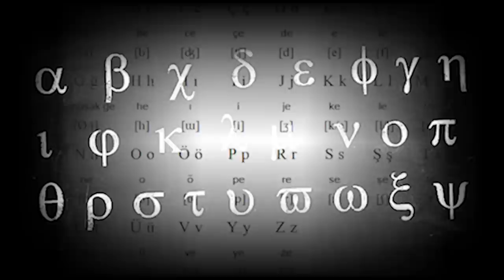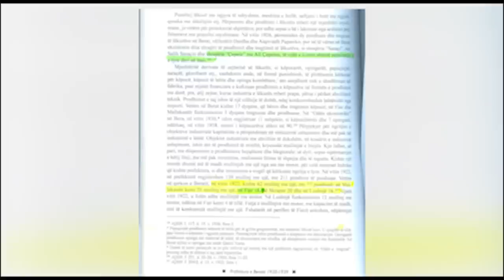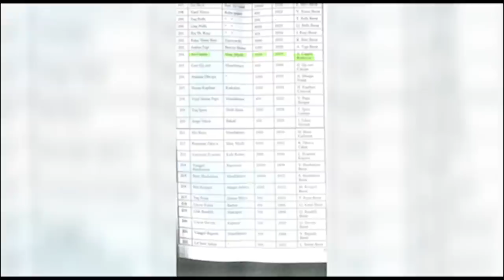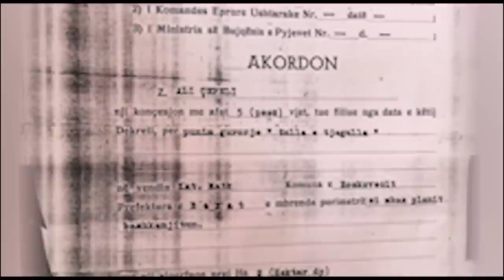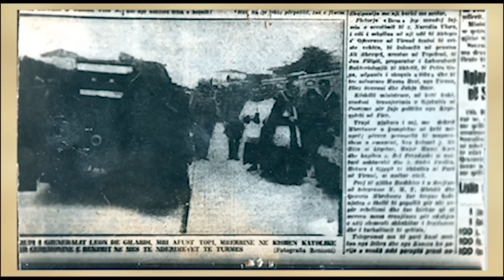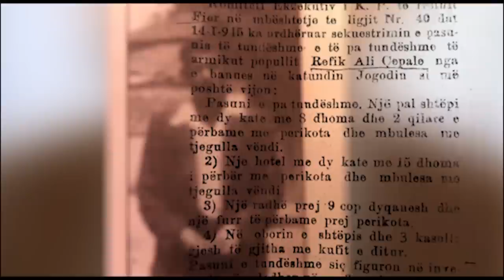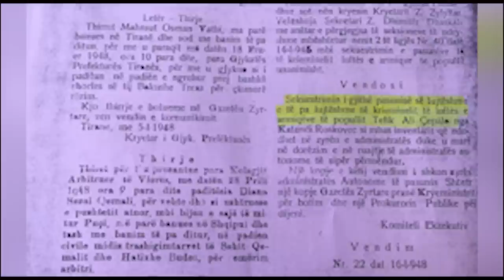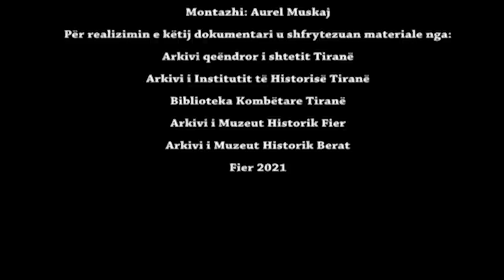ALI IBRAHIM CEPELE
Per familjen.